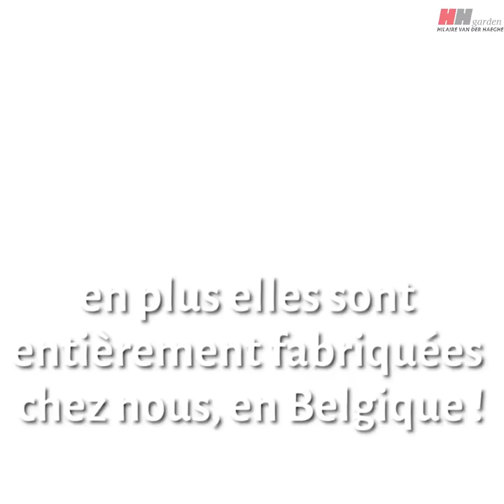Addax teaser FR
Un véhicule utilitaire électrique, écologique, beau, silencieux... et 100% belge, ça existe ! Et c’est Addax Motors qui le fabrique.